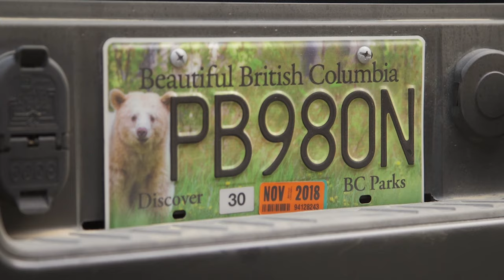Thank you for supporting BC Parks!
BC Parks has sold 150,000 specialty licence plates, generating $4.1 million towards protecting and preserving provincial parks.